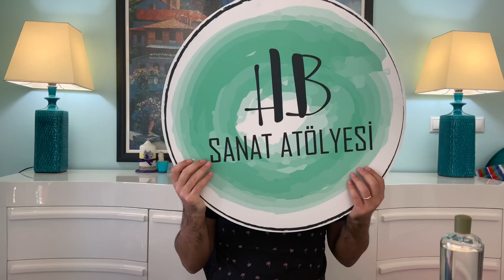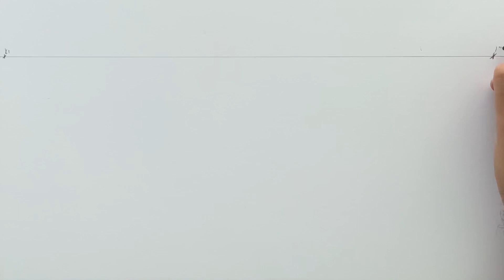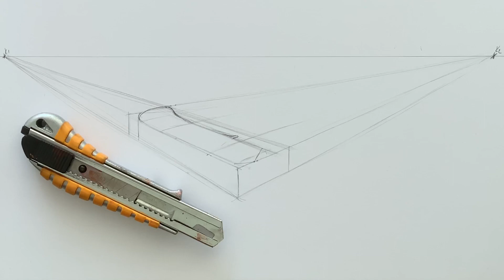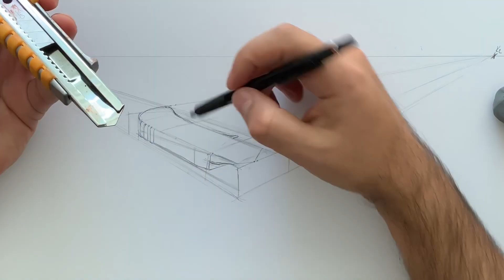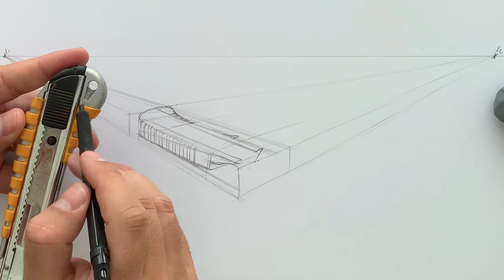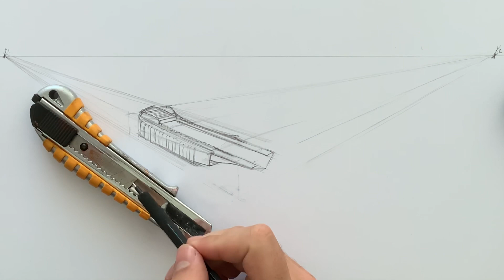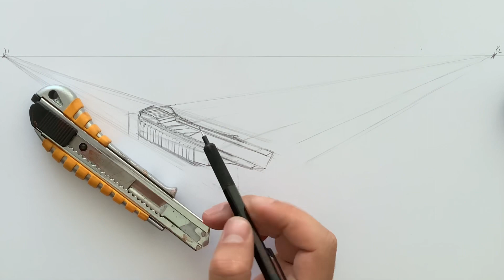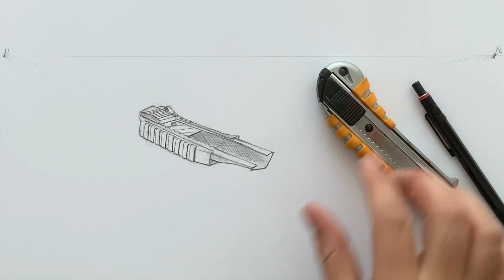Obje Nasıl Çizilir? - İki Noktalı Perspektif Kullanarak Obje (FALÇATA) #3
HB Sanat Atölyesine hoşgeldiniz...

Bu videoda neler öğreneceksiniz :
 İki noktalı perspektif kullanarak falçata  ve obje nasıl çizilir öğreneceksin. İyi Seyirler :)

Merhaba , Ben Halit ÖZMİSİLİ .

Öğren , sev , sevdir mantığıyla yola çıkarak eğitim ve eğlence üzerine sanat videoları çekiyorum .